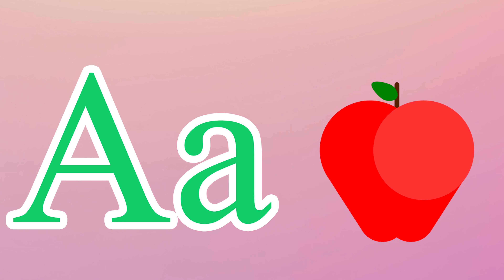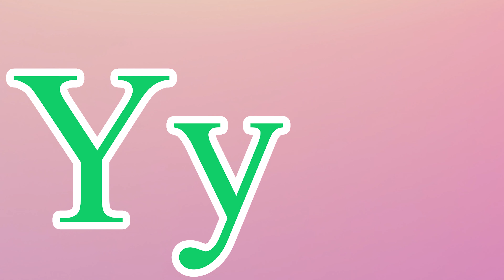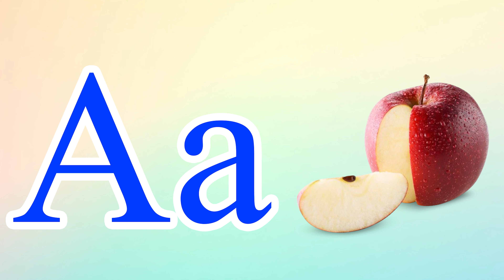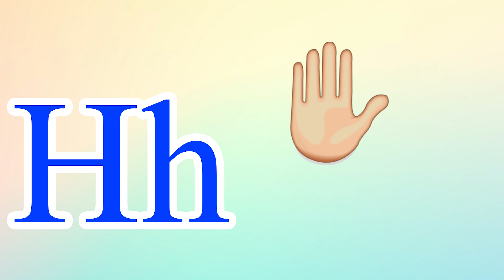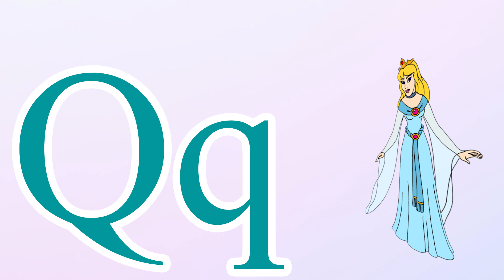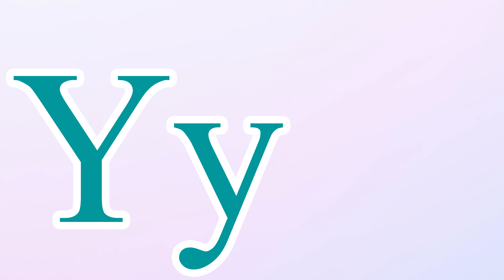Phonics Song for Toddlers A for Apple Phonics Sounds of Alphabet A to Z ABC Phonic Song|#1490